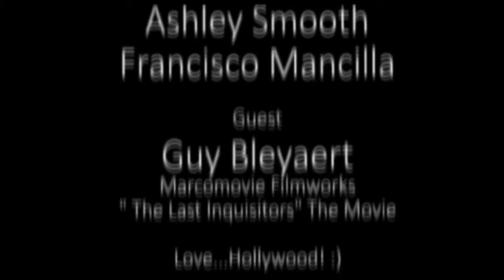Guy Bleyaert - Actor/Director Finale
The WatchHollywood.Tv Network, creates live streaming original reality content. We  develop live streaming reality entertainment programs for distribution on the internet. And distribute independent film and web TV for viewing via secure cloud service.